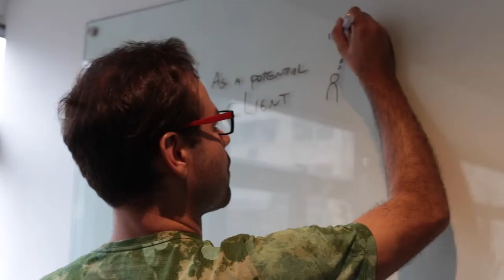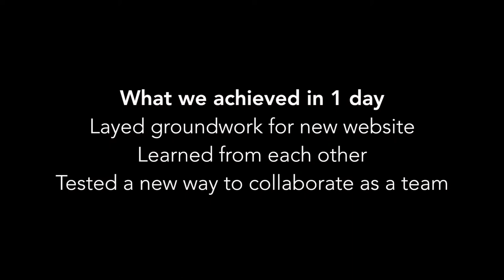1 day Design Sprint @ why innovation!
We applied the framework developed by Google Ventures to an internal project and squeezed five days of work into one. In this short time we were able to:
- lay the groundwork for our new website
- build empathy among the team for our users
- find a new way to collaborate as a (remote) team.